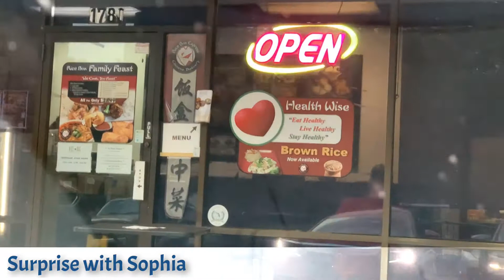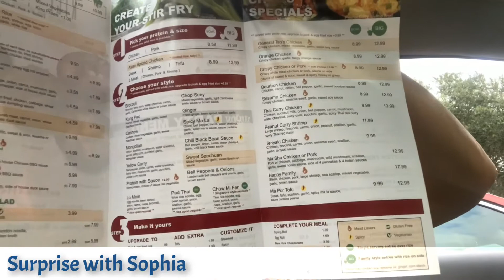Đi mua đồ ăn Chinese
Chinese takeout